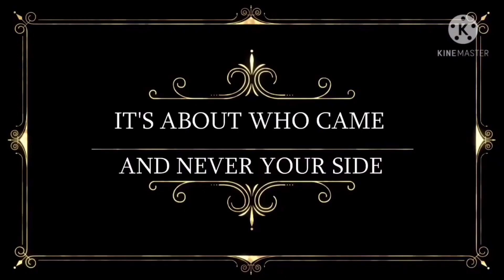LUNCH TIME WITH GINATAANG LANGKA AND INIHAW NA BANGUS SA FOIL